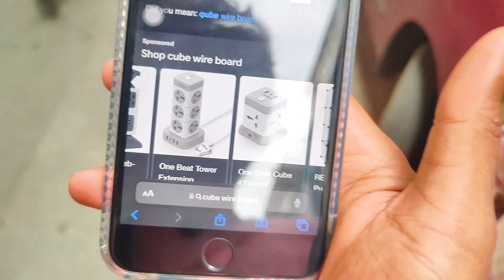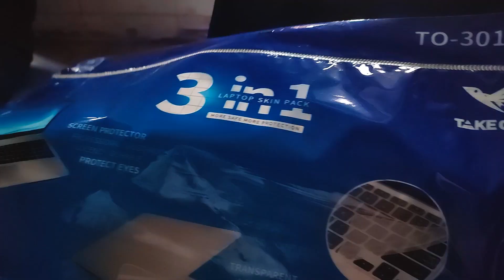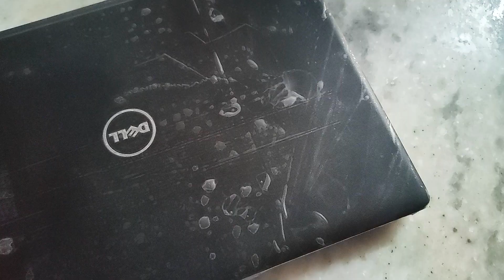LAPTOP KA COLOUR KYA THA?🤔GAADI KI CHABI KAHA HAI 😂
My Snapchat ID Username!!!

TRIPOD I USE: